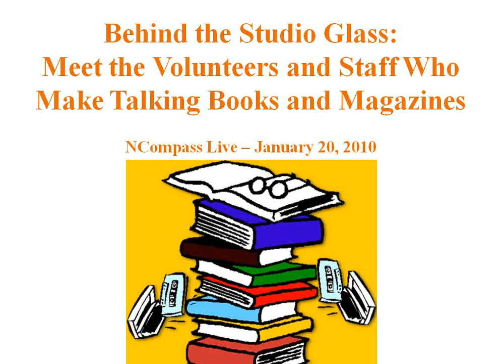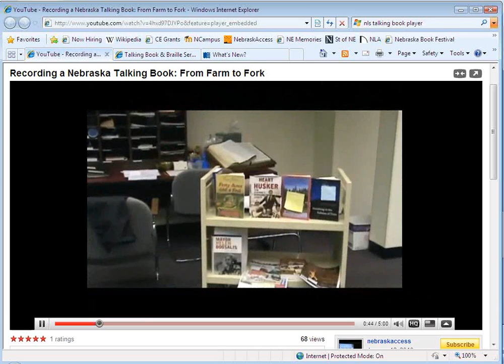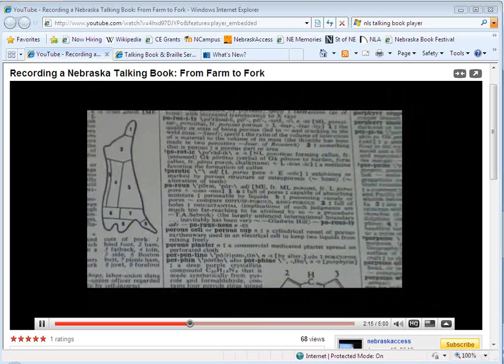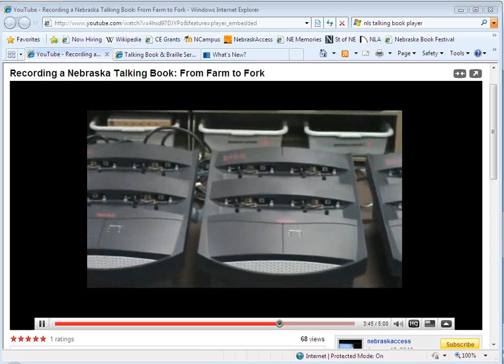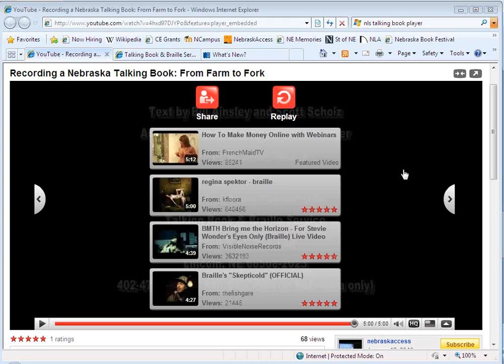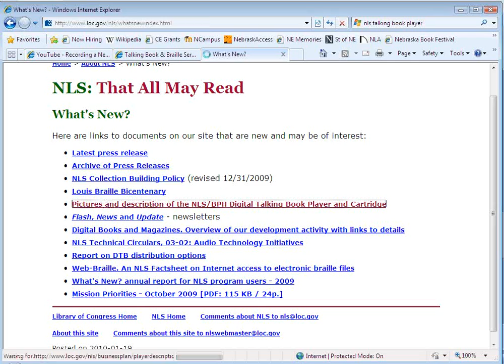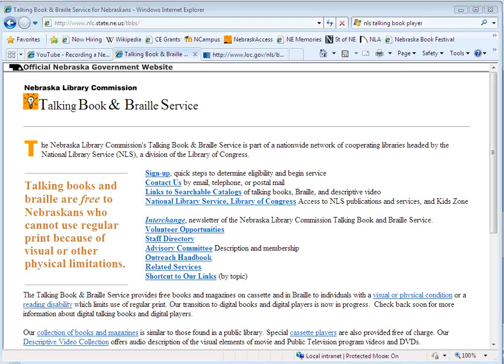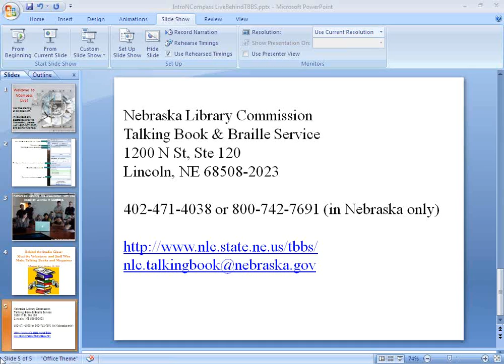NCompass Live: Behind the Studio Glass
Meet the Volunteers and Staff Who Make Talking Books and Magazines.

An inside look at audio production within the Prairie Lane Studios of the Talking Book and Braille Service.